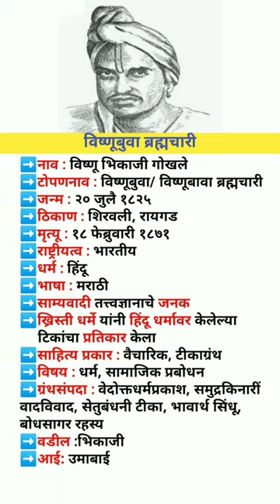Vishnubuva Brahmachari in Biography || विष्णुबुवा ब्रह्मचारी जीवन परिचय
👋Hi Friends
in this channel i created a motivational and inspirational video for you. So i hope you like this videos. So If you like my videos.